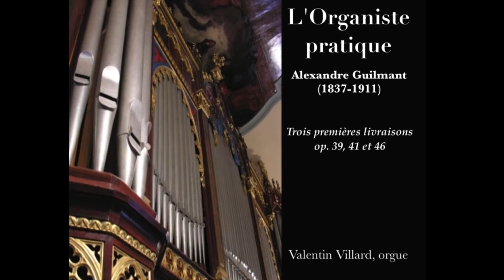Alexandre Guilmant - Offertoire sur des Noëls op. 39 nr 7 - L'Organiste Pratique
Offertoire sur des Noëls from "L'Organiste Pratique" Première Livraison op. 39, performed by Valentin Villard on Joseph Scherrer's organ (1857) in La Roche (Gruyère, FR, CH). Order the CD of the complete Livraisons I, II and III from "L'Organiste Pratique" by Alexandre Guilmant (10.- CHF / 7€).